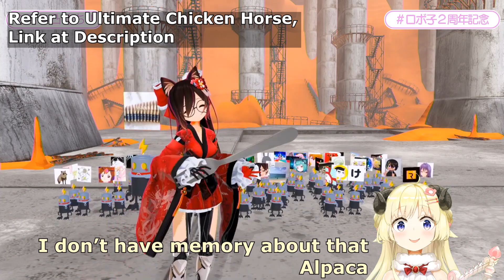[Hololive Robocosan] Roboco's 2nd Anniversary Visitor Part 2 : Tsunomaki Ui?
Stream on 9 March 2020

Robocosan & Watame Ark's Fishing (12 Feb 2020)
Robocosan & Watame Ultimate Chicken Horse (5 Feb 2020)

This was the 2nd anniversary stream in this part, Watame entered by impersonate shinchan and Ui impersonated Watame

Roboco is high-spec virtual robot who is a virtual youtuber. she is a member of hololive vtuber group.

My sole purpose for creating this video/channel is to promote Robocosan.
I thought that she lacks english viewer, so don't be scared to drop by to her channel and say hi.

I also have twitter which usually retweet roboco-san activities and translate her tweet as well.